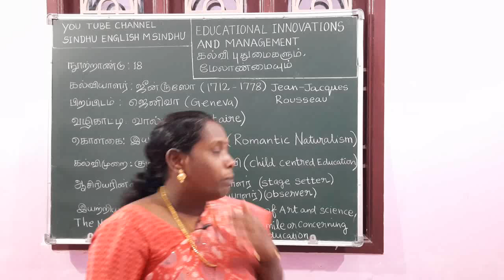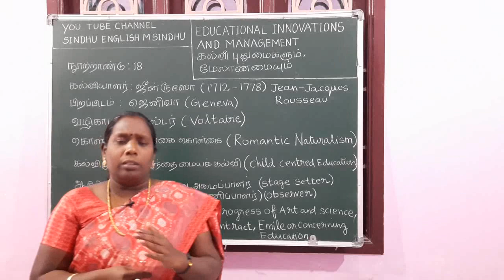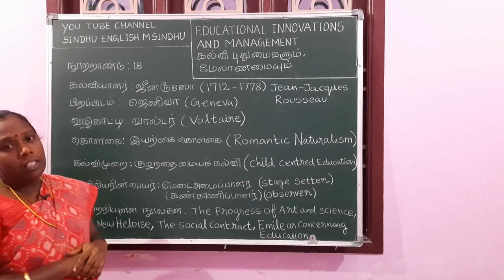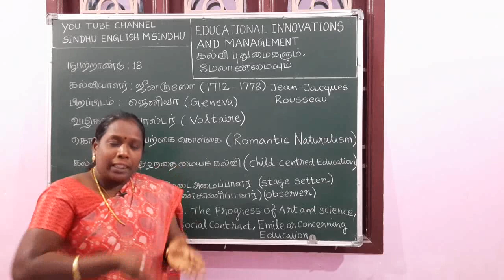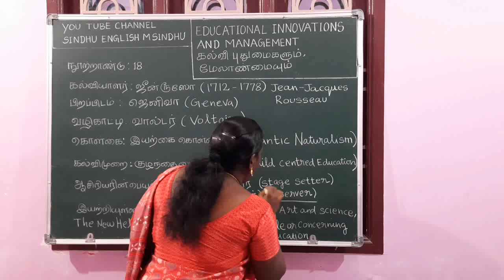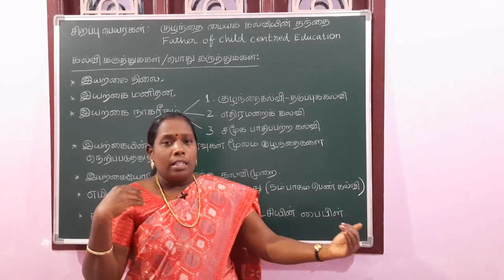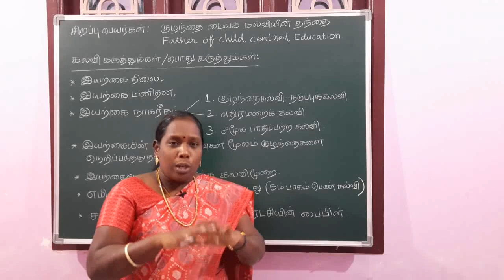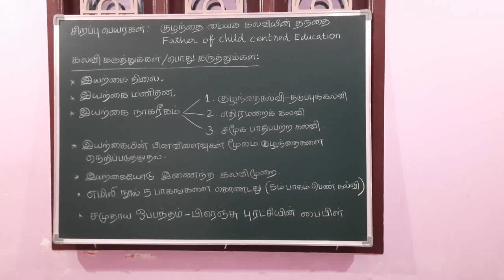Educationalinnovation JEAN-JACQUES ROUSSEAU IN TAMIL ஜுன்-ஜாகுவாஸ் ரூசோ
இழான் இழாக்கு உரூசோ (ஜான் ஜாக் ரூசோ, Jean-Jacques Rousseau, சூன் 28, 1712 – சூலை 2, 1778) ஒரு முக்கியமான பிரான்சிய மெய்யியலாளரும் அறிவொளிக் கோட்பாட்டாளரும் ஆவார். இவரது அரசியல் தத்துவம் பிரான்சியப் புரட்சியிலும், தாராண்மைவாதம், பழமைவாதம், சமூகவுடமைக் கோட்பாடுகளிலும் செல்வாக்குச் செலுத்தியது. குற்ற ஏற்புரைகள் (Confessions), தனித்த பயணியின் கனவுகள் (Reveries of a Solitary Walker) போன்ற அவரது எழுத்துக்கள் மூலம் தற்காலத் தன்வரலாற்று இலக்கிய வடிவத்தை அறிமுகப்படுத்தியதுடன், சிந்தனையில் அகநிலைநோக்கை (subjectivity) ஊக்குவித்தார். இதன் தாக்கத்தை எகல், பிராய்டு போன்ற பரந்துபட்ட சிந்தனையாளர்களின் ஆக்கங்களில் காணமுடியும். இவரது ஜூலி அல்லது புதிய ஏலவீஸ் (Julie, ou la nouvelle Héloïse) என்னும் புதினம் 18 ஆம் நூற்றாண்டின் அதிகம் விற்பனையான புனைகதை இலக்கியங்களுள் ஒன்றாக இருந்ததுடன், புனைவியலின் (romanticism) வளர்ச்சிக்கும் முக்கிய பங்காற்றியது.ஒரு கோட்பாட்டாளனாகவும், இசையமைப்பாளனாகவும், இசைத்துறைக்கும் இவர் பெரும் பங்கு ஆற்றியுள்ளார். 1778 இல் காலமானார். இவரது உடல் 1794 ஆம் ஆண்டில் பாரிசில் உள்ள பந்தியனில் அடக்கம் செய்யப்பட்டது.

இழான் இழாக்கு உரூசோமேற்கத்திய மெய்யியல்
18ம் நூற்றாண்டுத் தத்துவம்
(நவீன தத்துவம்)

Pastel by Maurice Quentin de La Tour, 1753

முழுப் பெயர்இழான் இழாக்க்கு உரூசோபிறப்புசூன் 28, 1712
(ஜெனீவா, சுவிட்சர்லாந்து)இறப்புசூலை 2, 1778 (அகவை 66)
(எர்மனன்வில்லீ, பிரான்சு)சிந்தனை
மரபு(கள்)சமூக ஒப்பந்த கோட்பாடுமுக்கிய
ஆர்வங்கள்அரசியல் தத்துவம்,இசை, கல்வி, இலக்கியம், தன்வரலாறுகுறிப்பிடத்தக்க
எண்ணக்கருக்கள்General will, amour-propre, மனிதத்தின் இயற்கையான நல்லியல்புகள்

செல்வாக்குச் செலுத்தியோர்

செல்வாக்குக்கு உட்பட்டோர்.